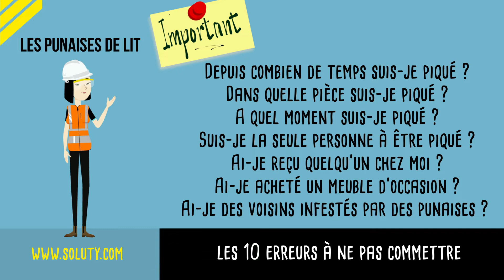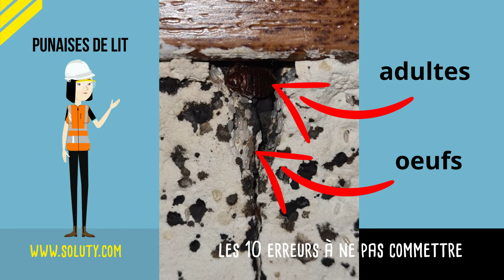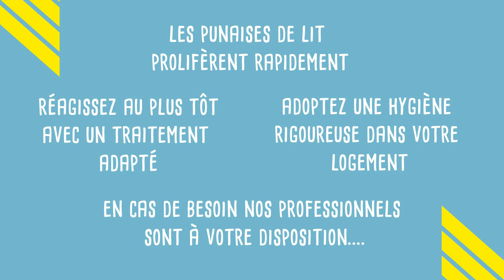Punaises de lit : 10 erreurs à ne pas commettre dans la lutte et le traitement contre les punaises.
Le réseau vous présente par ce visuel " Les 10 erreurs à ne pas commettre dans la lutte contre les Punaises de lit".

00:00 - Introduction

00:08 - Découverte de la présence de punaises de lit

00:25 - 1 - Connaître son adversaire

00:38 - 2 - L’utilisation de recettes “de grands-mères”

00:46  - 3 - L’utilisation d'insecticides gamme “grandes surfaces”

00:59 - 4 - Ne pas Prendre le temps de chercher et où chercher les punaises de lit

01:20 - 5 - Ne pas savoir ou ne pas se poser la question: comment sont-elles arrivées?
Posez vous les bonnes questions:
Depuis combien de temps suis-je piqué ?
Dans quelle pièce ?
A quel moment ?
Suis-je la seule personne à être piqué ?
Ai-je reçu quelqu’un chez moi ?
Ai-je acheté un meuble d’occasion ?
Ai-je des voisins infestés par des punaises ?

01:39 - 6 -Traitez vous-même sans équipements de protection

01:59  - 7 - Éradiquer les punaises sans s’occuper des œufs

02:19  - 8 - Trop attendre avant d’agir

02:31  - 9 - De ne pas informer son voisinage

02:52 - 10 - Jeter vos matelas sans précautions

03:19 - Conclusion

03:33 - Contact pour joindre nos partenaires